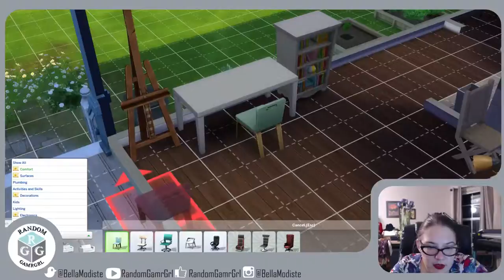New game hype! Sims 4 Excitement! (Part 10)